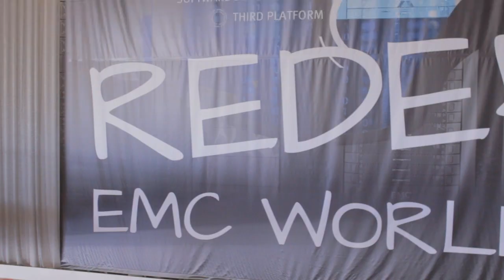Darryl Smith, EMC | EMC World 2014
Darryl Smith, EMC Global IT, with Jeff Frick and Steve Kenniston, at EMC World 2014

This week’s EMC World 2014 Event, held at The Sands Convention Center in Las Vegas, is theCUBE’s fifth year in attendance and also one of the two live broadcasts brought to you by SiliconANGLE. In this interview, Darryl Smith, Chief Database Architect for EMC Global IT, joins Jeff Frick and Steve Kenniston to discuss how IT can evolve in order to remain relevant.

Kenniston began the interview by asking Smith to offer insight into the IT environment at EMC in terms of where it is today and the thought process of where he wants to take it. Smith explained that EMC’s IT shop has over 2,000 databases, and what takes up the most time is day-to-day maintenance. Also, facing tightening constraints along with others in the industry, EMC’s IT has a budget that shrunk seven percent last year. He went on to say that the paradigm of minimizing IT budgets, along with more databases to support, has to change in order to grow.

The Future State of IT

Kenniston then asked Smith what the future state of IT will look like and what direction it should take.

Smith reiterated that one of things dragging IT down is the maintenance and day-to-day activities of a large number of databases, requiring several very specific skill sets amongst a whole different array.

“What I want to try and do is make it more of a database and provide that more of as a service,” Smith said, going on to explain that this isn’t a service for the end-users, where business units just simply place an order. The problem with this is that they don’t really understand what they need out of a database. Smith suggests providing the same capability with a broker-like service.

“The business knows that they need a database. They know they need an application,” Smith explained. “They’ll go to the database administrator, and the DBA will then be able to just log onto a webpage and literally just order up a database. Put that database in their hands in under an hour. Let them very quickly turn them around to the business.”

Smith then says that this is just day one. The day-to-day operations are what take a lot of effort. He likened the process of adding storage to a project, and this is how he broke it down:

Creator request
Request routed to storage administrator
Request routed to virtual administrator
Request routed to system administrator
DBA receives data files

Smith’s solution for this offers DBAs the ability to log in to a webpage, change an order, and then have storage immediately applied to the database server. This gets rid of all of those layers.

The Threat of Shadow IT

Frick then steered the interview over to the threat to Shadow IT. He asked Smith how this impacted his role and team.

Smith mentioned that, as a DBA in IT, one concern is relevancy. Businesses now have a choice: Go to the cloud, pay for a database and get it right away or go to IT, fill out a justification, sit down with solution architects and sculpt out the project. IT is now literally competing with cloud providers. If IT can’t do it and cloud can, the business is going to go out there